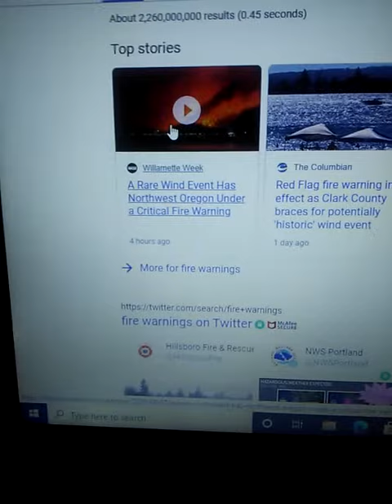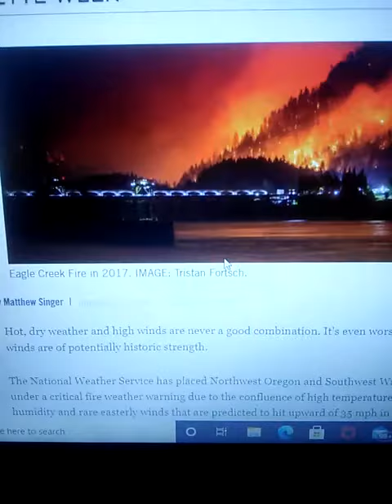FIRES(PRAYERS FOR US ALL ) NORTH OREGON/WASHINGTON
Agape thank you